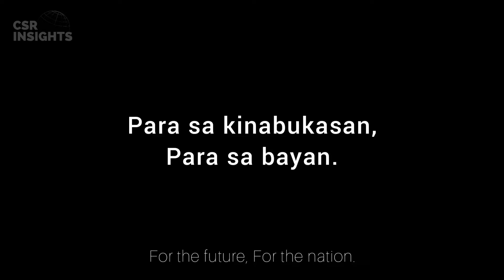CSR INSIGHTS x LINKS: Building Bridges For Children featuring Principal Jong Herrera (Teaser)